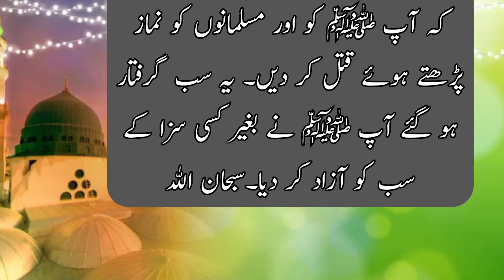Aik Azeem Baity Ke Kahani 💖 Aik Shaks Mairy Sath Nikah K Lay Agy Aya Our Us Ke Wahd Shart | Voice MF